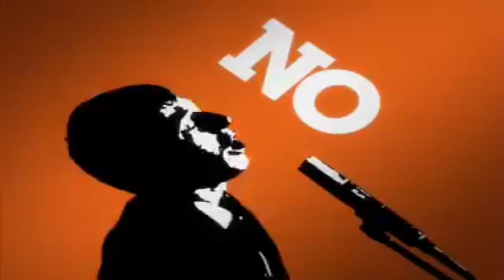Ya no sé que hacer conmigo - Cuarteto de Nos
"Ya no sé que hacer conmigo" es una obra musical creada por Roberto Musso publicada por el Cuarteto de Nos en el álbum "Raro" en 2006